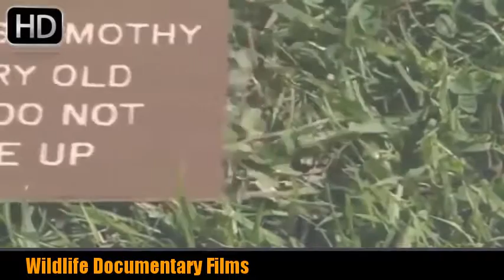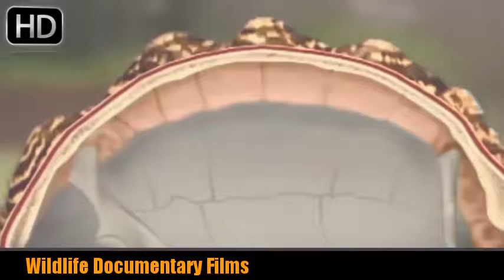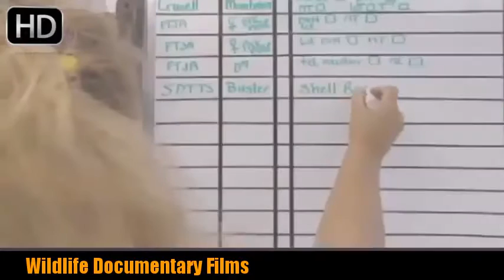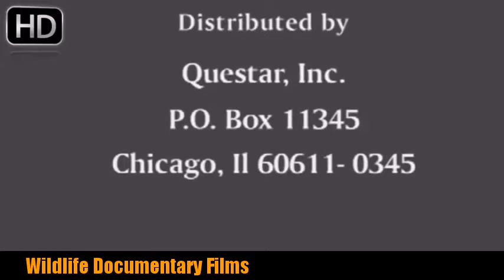The Life of Turtles and Tortoise Wildlife Documentary Films